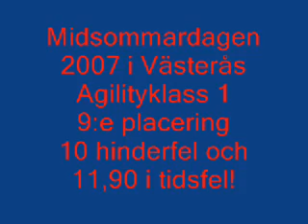Agilitymidsommar 2007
Agilitytävling i Västerås 2007
Ebba placerade sig bra i alla 4 loppen!